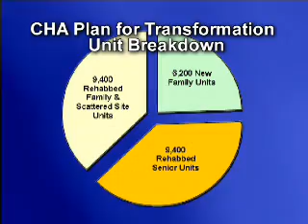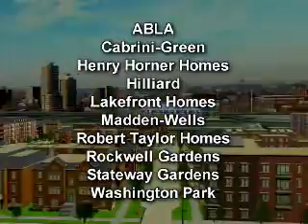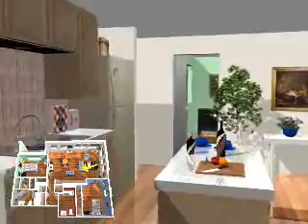The CHA's Plan for Transformation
Big talk. Flowery promises. Smooth, crisp animation.

Pie-crust buildings, nowhere near as sturdy as the ones the city tore down to build the projects.

Not even close to enough retail. I don't see any first-floor retail on the arterial streets. No corner stores, so people don't have to hop in the car to buy every blessed thing?

Dorothy says she wants retail at 47th and State. Details, please! Corner storefront buildings or malls surrounded by acres of parking? What's the plan?

We'll see how it all pans out.